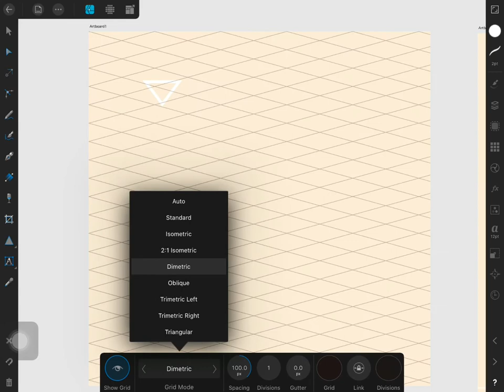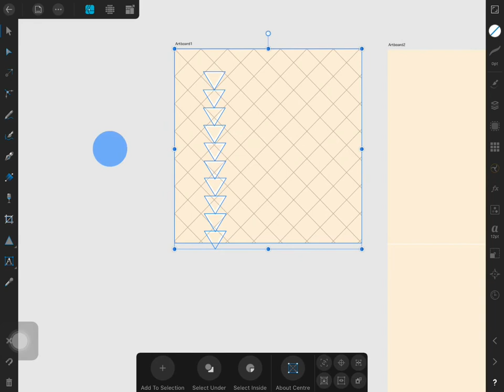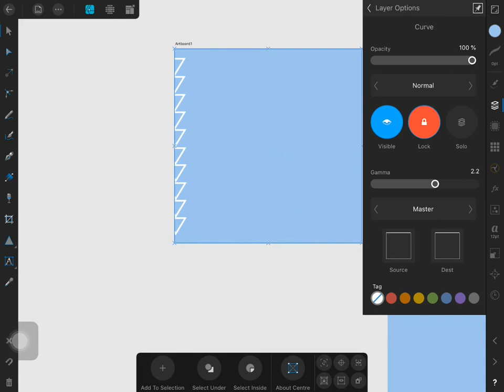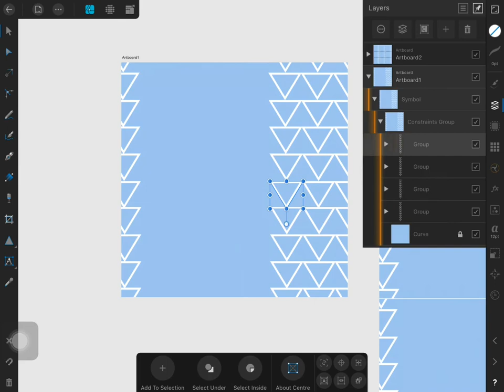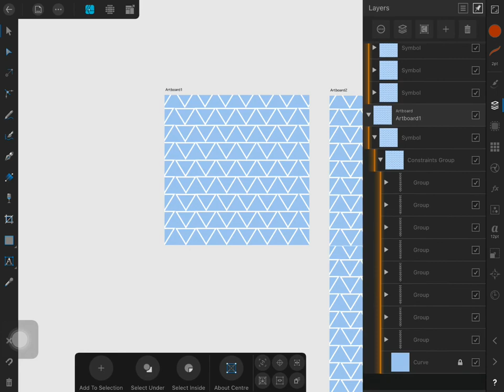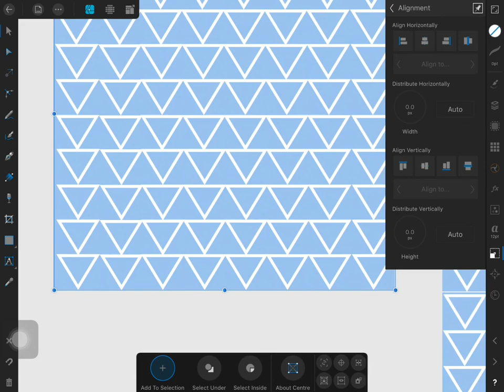Mudah membuat seamless pattern di affinity designer ipad 2020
Sebelumnya mohon maaf kalau penjelasannya belepotan hehe
Oh ya, tutorial templatenya menyusul yaa
Kalau ada saran, kritik, uneg-uneg eneg bisa langsung komen di kolom komentar :)
Semoga bermanfaat !

Tools:
Ipad gen 6th 32GB
Classic apple pencil